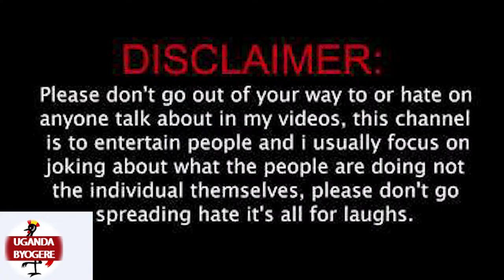OLUTALO LWA BALAAM NE BAJJO KATI LUGENZE KU NEXT LEVEL -LULIMU ASESA ATANATEGELEKA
UGANDA BYOGERE//WOLOKOSO//KAKALAAMU